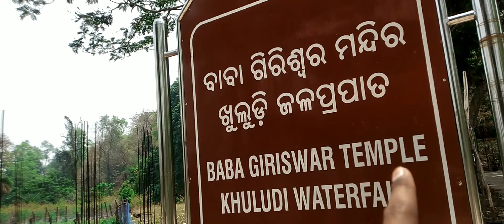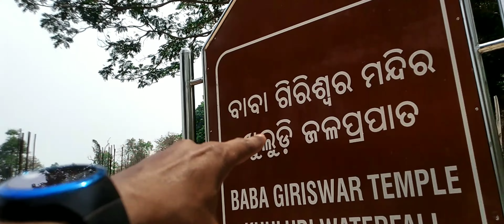Baba Giriswar temple 🙏 | khuludi waterfall 🤗 sambalpuri vlog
AASA DEKHMA E VLOG RE BABA GIRISWAR TEMPLE KHULUDI WATERFALL ANGUL ORISSA..

BAHUT BADIYA LAGLA AASI KARI.. 👇

Vlog ta kenta lagla plzz.

like ❤ share with comments